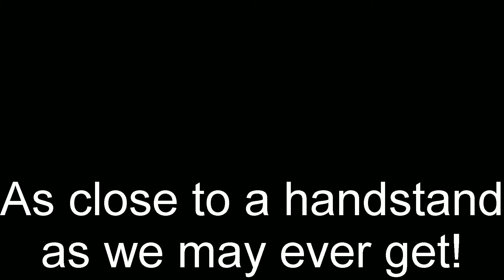As close to a handstand as we may ever get!